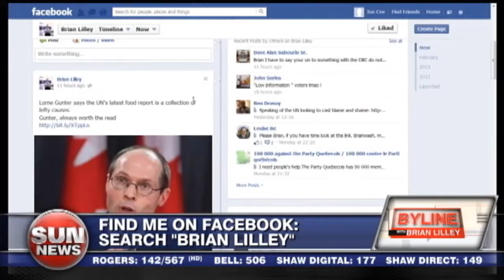American conservative movement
Bill Whittle tells Brian Lilley about the state of the conservative movement in America.